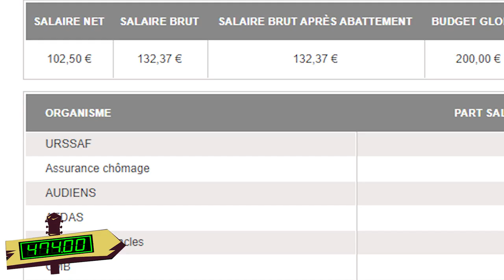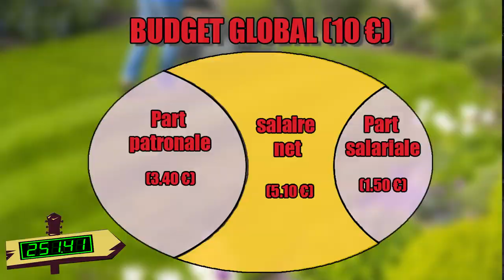SAVEZ-VOUS VRAIMENT COMBIEN VOUS GAGNEZ? Trucs et astuces #12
Salaire brut, salaire net, budget global... peut-être que vous confondez tous ça, dans votre quotidien d'intermittent du spectacle. Aujourd'hui, on va voir une bonne fois pour toutes la différence entre tous ces termes.

• Un des nombreux simulateurs + quelques résumés rapides des grandes notions détaillées dans cette vidéo
• Un article de l'excellent site movin motion si vous vous posez des questions sur les salaires minimums
• Le guide pole emploi des intermittents du spectacle, qui devrait toujours vous accompagner partout où vous allez car il contient beaucoup de réponses à vos questions :

► MATÉRIEL UTILISE
►Time code :
0:00 • Introduction
►MUSIQUES